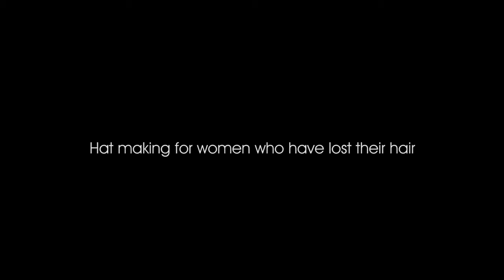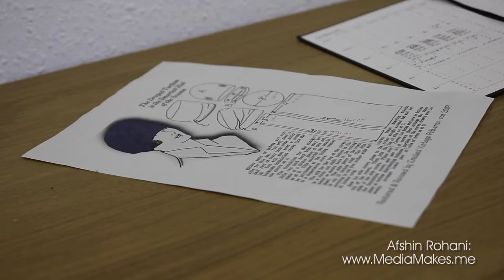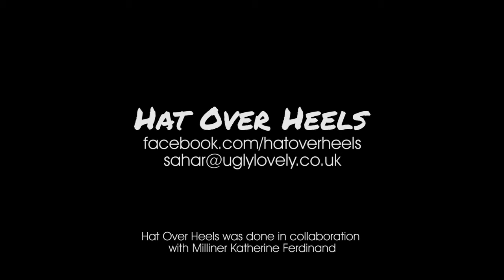My Brilliant Moment Series 3 Episode 4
Founder of Sahar Millinery, Sahar Freemantle talks about having the idea for Hat Over Heels - hat making workshops for women undergoing hair loss.
This was aired on The Community Channel for their series 'My Brilliant Moment'